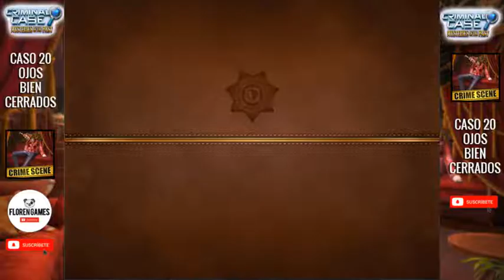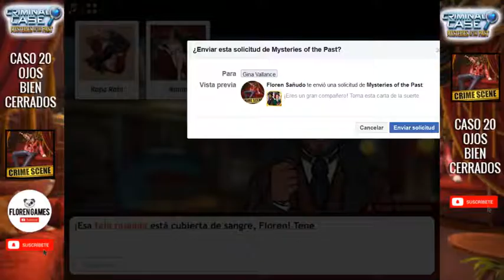👀 ▶ Criminal case: 【MISTERIOS DEL PASADO】 - Caso #20 - ❝Ojos bien cerrados❞ 4/4 ◀ 👀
💥 CASO #20 ["OJOS BIEN CERRADOS"]💥

MISTERIOS DEL PASADO (en proceso...)